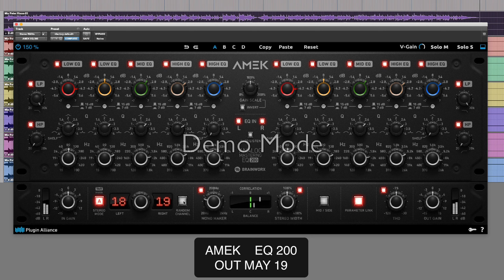NEW! AMEK EQ 200 - The Sound of an Era! Out May 19.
This new mastering-grade EQ by AMEK was developed in cooperation with Brainworx, and is inspired by Dirk Ulrich's privately owned GML 8200 and vintage SONTEC EQs. These EQs represent THE sound of the 70s and 80s, and are still mastering engineer favorites around the globe today!

Brainworx modeled the classic EQ circuits perfectly - then enhanced the old concepts by a number of amazing features!

- patented TMT (Tolerance Modeling Technology)
- THD Control
- M/S Mode
- HP & LP Filters
- Auto Listen Mode
- Gain Scale
- Mono Maker & Stereo Width M/S Features

This plugin will be available in a Mastering & Mix version, and will be out May 19. exclusively on plugin-alliance.com

ADDED TO THE MEGA BUNDLE AT NO EXTRA COST! (May 19)